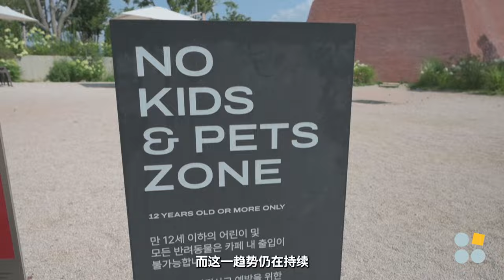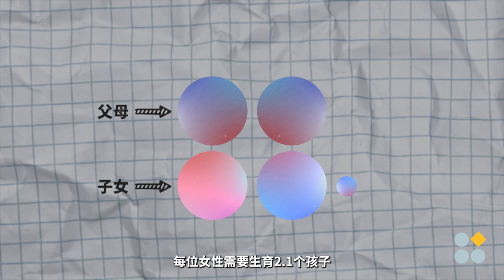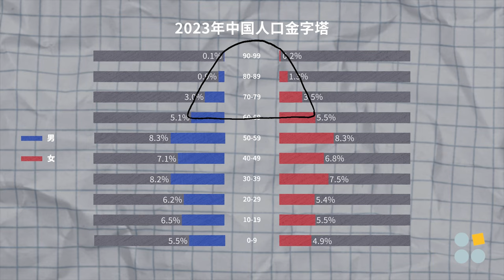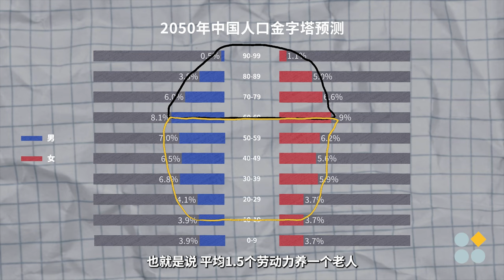上海市生育率降至0.6 未富先老的中国何去何从？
2024年7月11日是第35个世界人口日。中国国家卫生健康委将今年的主题定为 “倡导良好家教家风，培育新型婚育文化”。近年来，中国陆续放开二孩、三孩政策，但仍无法阻止产科和幼儿园相继关闭的现象。2023年，上海市的总和生育率更是跌至0.6，也就是说，有一半的育龄女性选择不生孩子。不生孩子的影响仅限于母婴产业吗？ 请跟随歪脑一起探讨生育率下降背后的真相。